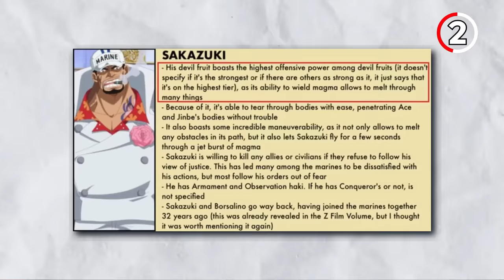The INSANE Powers Of The 15 Strongest Marines In One Piece